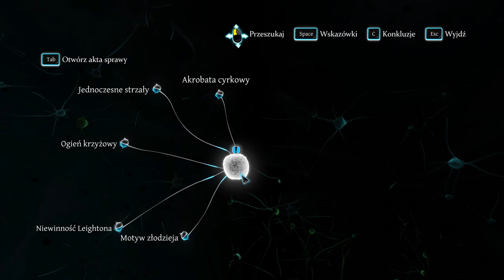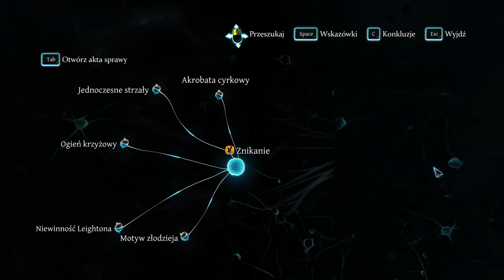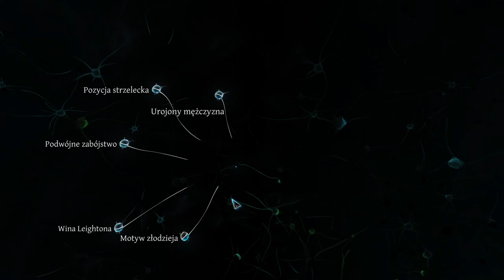Sherlock Holmes Crimes and Punishments 2020 12 12 14 58 40